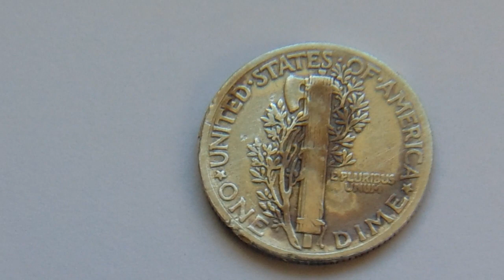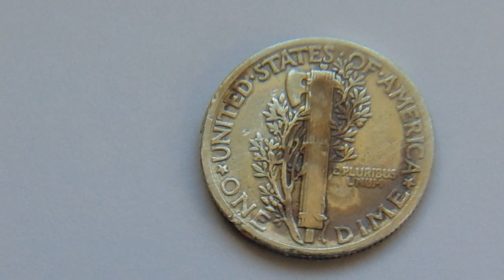1942 " In COD We Trust " On Mercury Dime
That is clearly a "C" instead of a "G" in Cod we trust on this mercury dime.